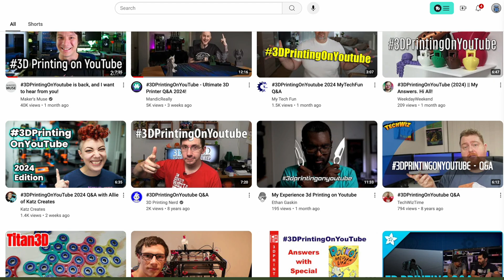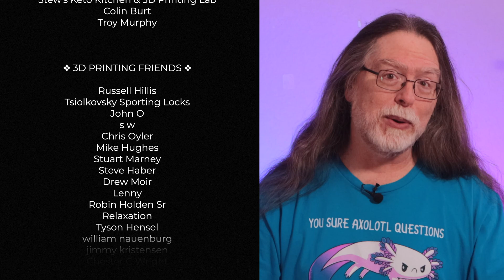3DPrintingOnYouTube - Q&A with BV3D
Hello, 3D Printing friends! @MakersMuse  is reviving the 3DPrintingOnYouTube hashtag, with a new set of five questions.  @TheEdgeofTech  tagged me in his Q&A video last week, to answer these questions. So that's what's going on!

Did this video help you out, save you a bunch of time, or help you learn something new?
If so, please consider becoming a channel member, or buying me a coffee, or leaving a tip! Your support really helps, and is VERY MUCH APPRECIATED!

CHAPTERS
00:00 Introduction
01:01 Question 1: When did you first hear about 3D Printing?
02:20 Question 2: What was the first thing you 3D printed?
03:22 Question 3: Do you view 3D printing as a hobby, or as a tool, and why?
04:35 Question 4: What is the best 3D printer?
06:38 Question 5: What is your #1 tip for beginners?
08:18 Wrapping Up